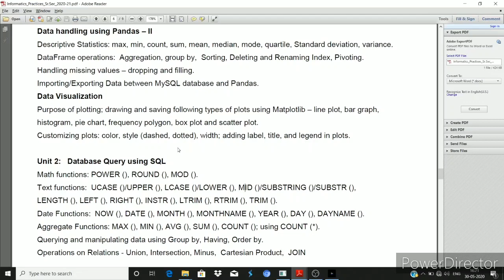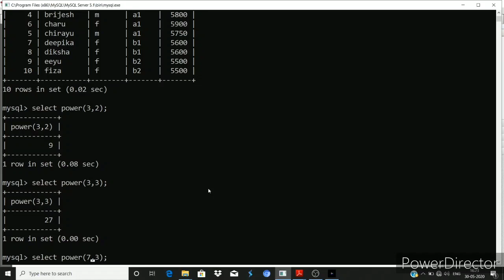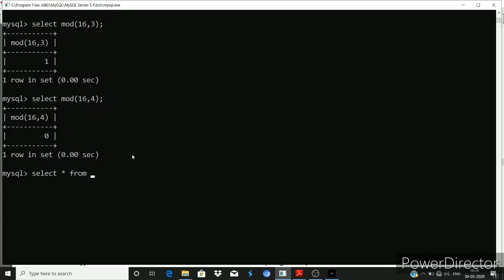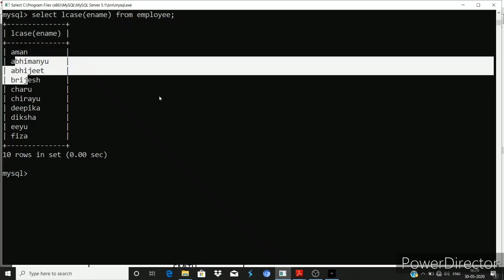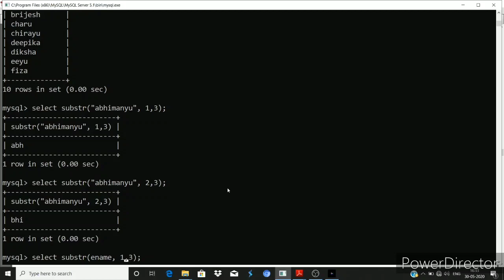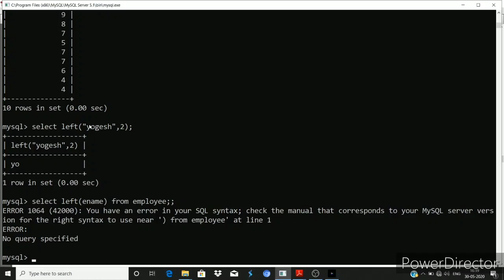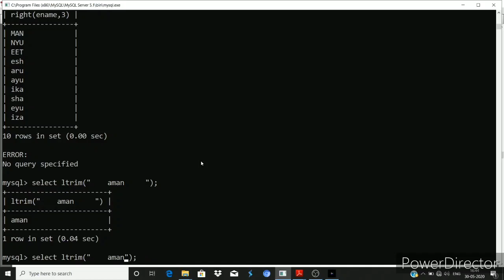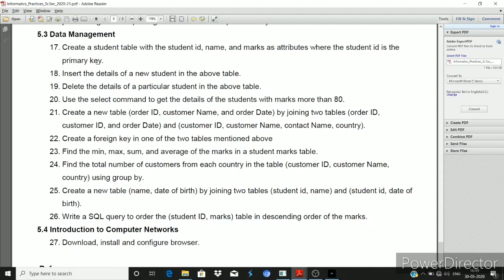My SQL Queries class 12 IP NEW (065)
Class 12th IP New syllabus,  My SQL queries in short description.